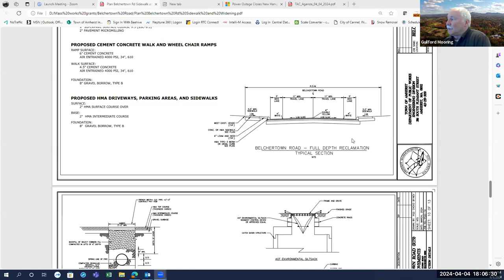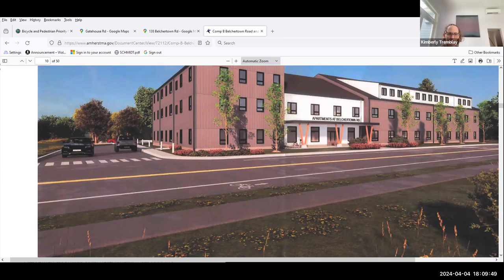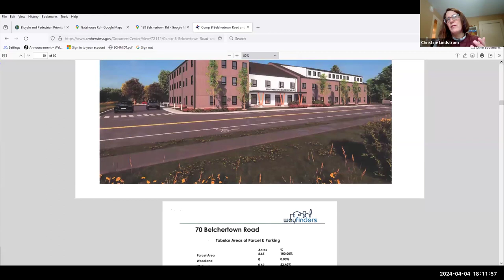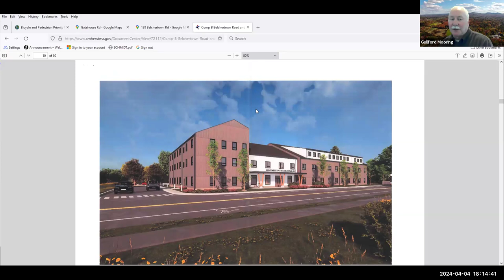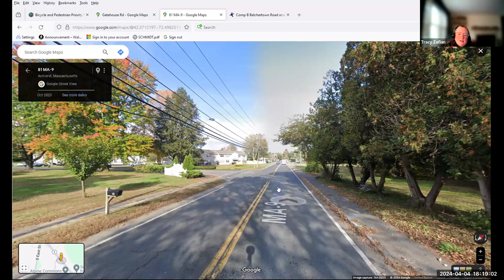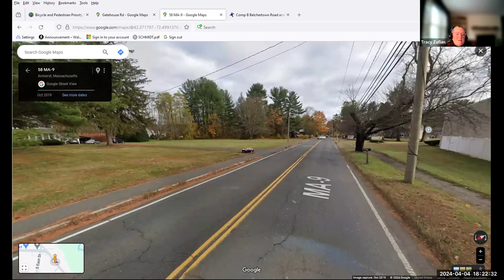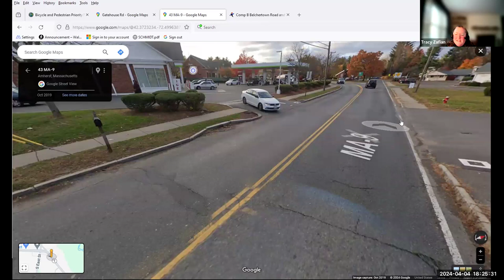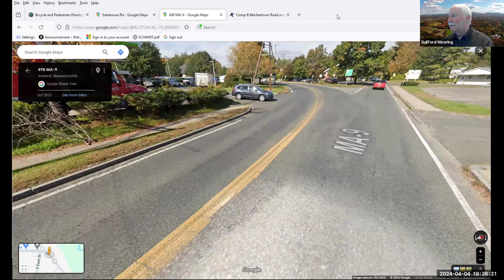Transportation Advisory Committee Apr 4, 2024